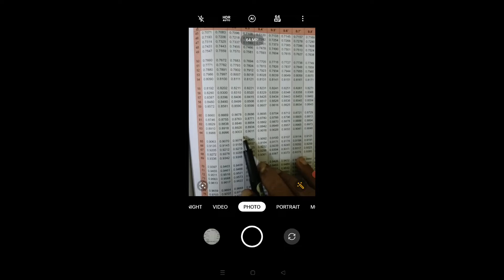முக்கோணவியல், எ.கா:6.11, ஒன்பதாம் வகுப்பு,@nothingiseverything8501 2022- 2023.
முக்கோணவியல், எ.கா:6.11, ஒன்பதாம் வகுப்பு,‎                        @nothing is everything   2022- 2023.
முக்கோணவியல் விகிதங்கள் அட்டவணையைப் பயன்படுத்தும் முறை